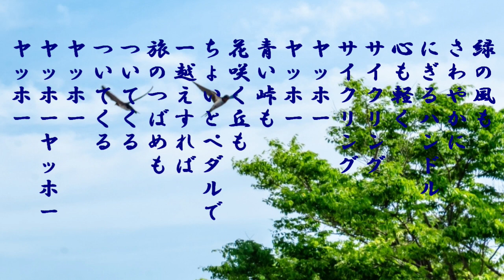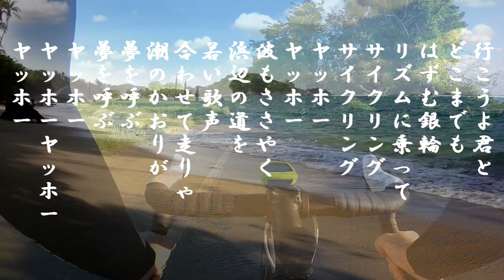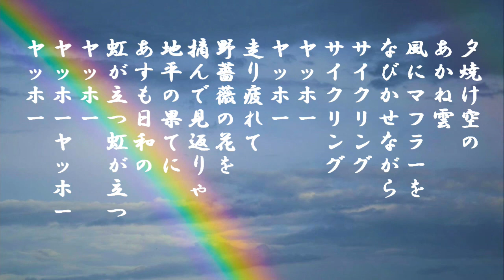「青春サイクリング」歌詞あり ヒロとルカ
昭和32年に発売された小坂一也のヒット曲
この曲は日刊スポーツ社と丸石自転車とのタイアップで作られたという